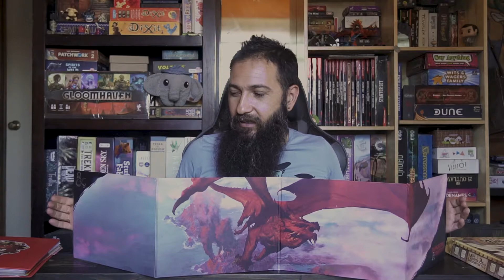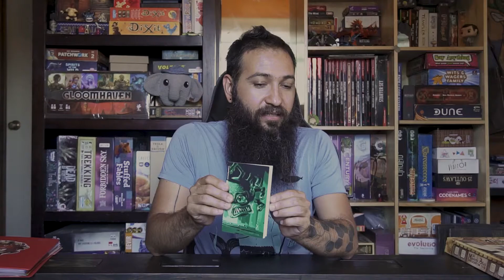Elementos básicos para ser un Dungeon Master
Si te interesa más información sobre como convertirte en un dungeon master y jugar con tus amigos, déjanos un comentario.

Central Rogue